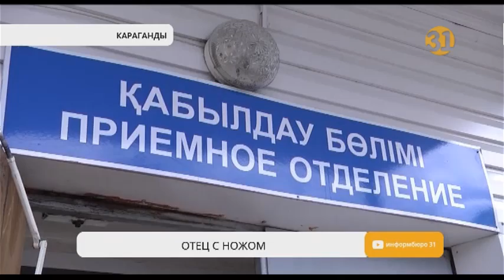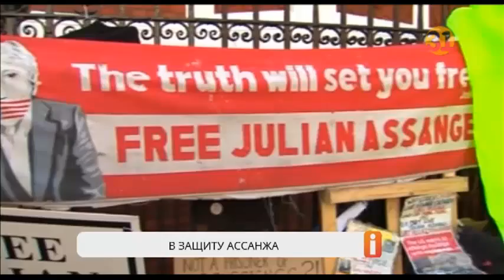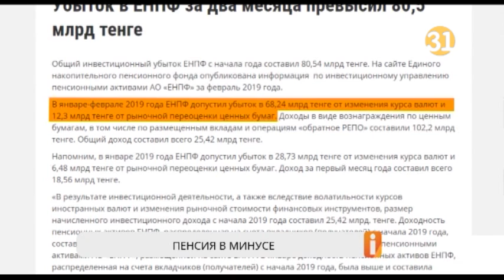Полный выпуск "Информбюро" от 18.04.2019